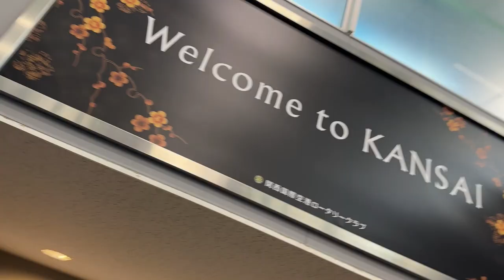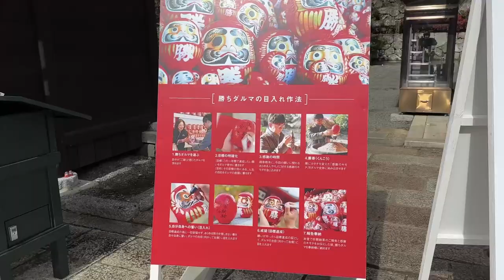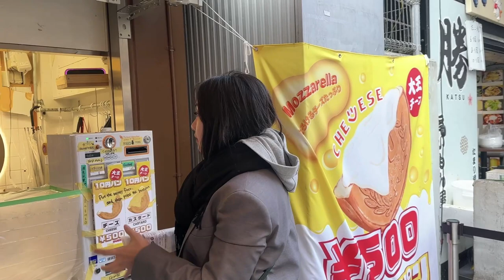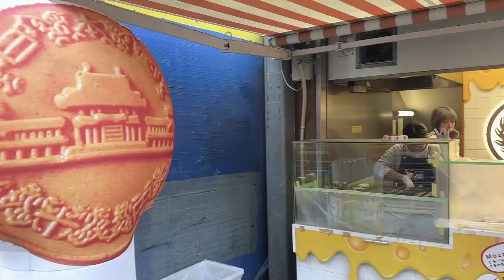သူငယ်ချင်းများနဲ့ osaka မှာ တနေ့တာ 🎌🎌🎌